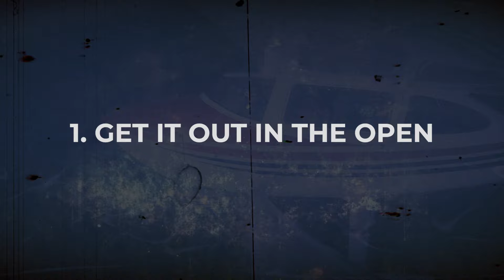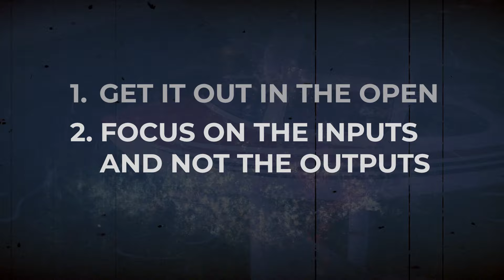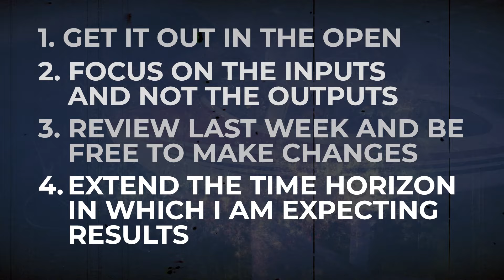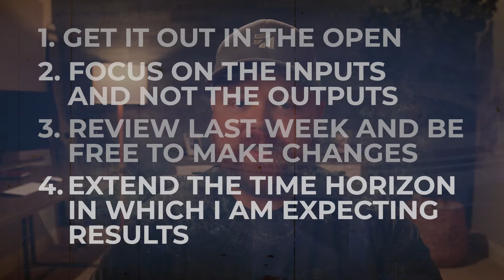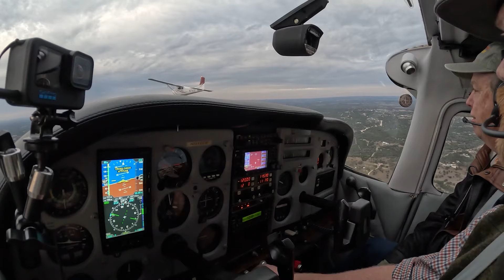If you can relate to this as a pilot, please tell me!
I've been experiencing some setbacks lately and I wanted to share it here to see if others can relate, and see if sharing it might also encourage others if they feel similarly.

As discussed in the video, if you'd like to receive periodic email updates from me, you can learn more and sign up for free

Want my help 1:1?